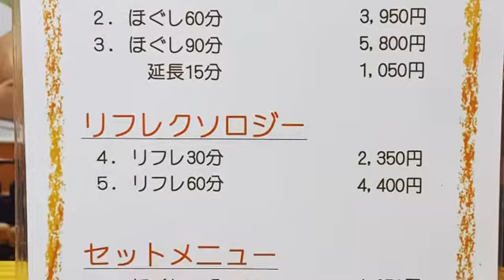伊東駅の向かい リピーターに愛される「ほぐし屋」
【事業所名】ほぐし屋
【感染予防対策】
① 手指の消毒・手洗い（アルコール77%）
② マスク着用
③ 換気
④ スタッフの健康状態の確認
⑤ 非接触型体温計での検温
⑥ ベッドの間の距離と間仕切り
⑦ ベッド・備品の消毒（アルコール77%）
【お店からのメッセージ】
伊東駅前にオープンして6年。
多くのお客様にご愛顧いただいております。
 【店舗情報】
ほぐし屋
伊東市湯川１丁目８−５ 伊東駅前ビル ３階